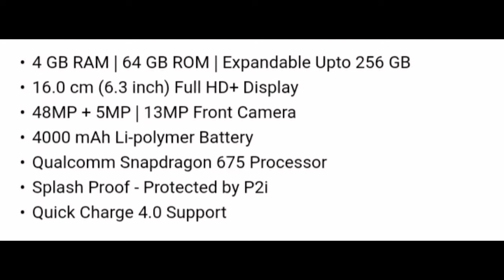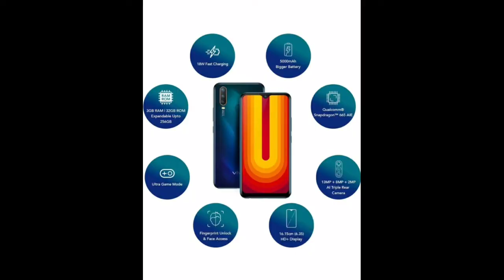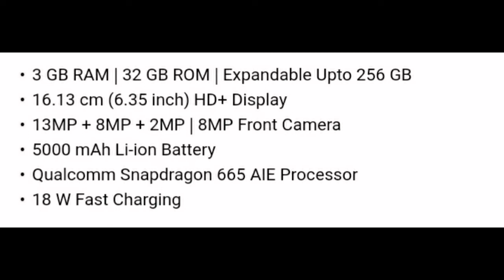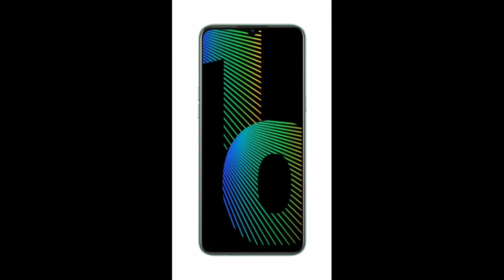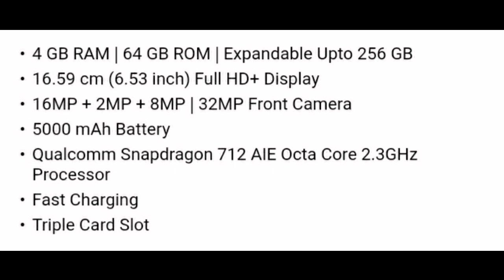Top 4 Android Mobile phone. इस कीमत में इतने फ़ीचर वाला फ़ोन यकीन नही होगा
cheap and best budget Mobile phone